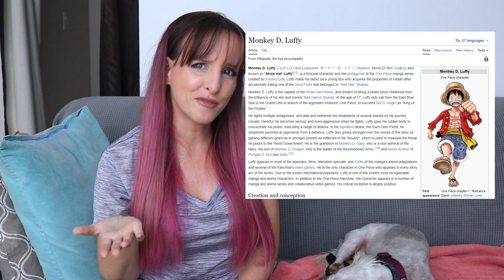June 2023 Buys (Haul) & Byes (Empties)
A couple of planned purchases this past month and a couple of surprise purchases. I feel pretty comfortable with where I'm at at the mid-year mark in terms of beauty budget this year.
Also there is a surprise guest in today's video!